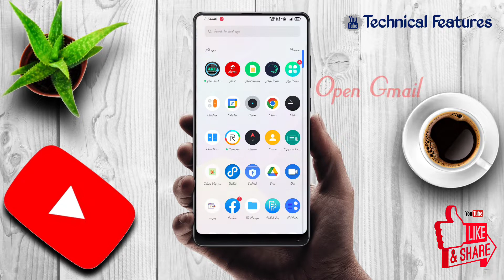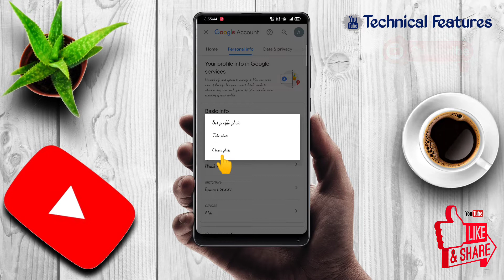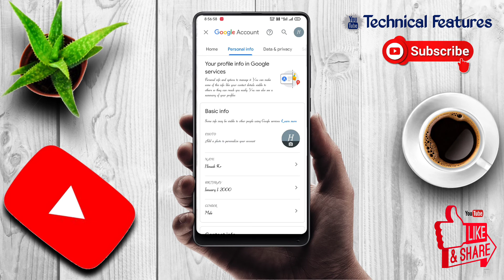How To Save Photo On Gmail Account || Gmail ID Me Photo Kese upload Kare || Gmail Photo Chenge Kare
How to the Photo Save Gmail Account in Mobile
How to the Photo upload Gmail Account in Mobile
Photo Save Gmail account in Mobile
Photo upload Gmail account in Mobile
How to Photo Upload Gmail Account from Android phone
How to Photo Save Gmail Account from Android phone
how to Photo Save Gmail account
how to Photo Upload Gmail account from phone
how to Photo Save Gmail account in Hindi
how to Photo upload Gmail account in Hindi
Hindi Me Gmail account me mobile photo kaise save kare
Hindi Me Gmail account me mobile photo kaise upload kare

Mobile Phone Se Gmail Account Me Photo Kaise Save Kare
Mobile Phone Se Gmail Account Me Photo Kaise upload Kare
Google Chrome Se Gmail me photo save kaise Kare
Gmail Account se Gmail ID me photo upload kaise kare

Dosto is video mein ham janenge ki aap apne mobile phone se Gmail Account Me photo kaise Laga Sakte hain
yani ki aap Gmail I'd me apne mobile phone se kaise Photo Laga sakte hain ya fir kese Photo Save upload kar sakte hain
agar aapko bhi apne Android phone ya mobile phone se Gmail Account Me photo lagana hai to aap is video ko dekhe

Hello Friends Today iam very scared that in this video
how to Photo upload Gmail account from Android phones in 2022 if you want that Photo Save your Gmail Account from your Android device for your device then follow my step and Photo upload or Save your Gmail account from your Android phones Mobile phones
Photo save Google Account
Photo upload Google Account
Mobile phone se Gmail ID me photo kese lagaye
how to Chenge Phone Gmail account from facebook
how to New Photo Gmail account others device
how to upload photo Gmail account from phone

Technical Features